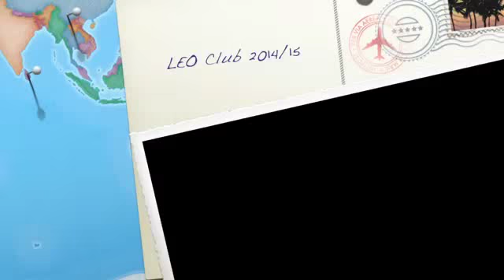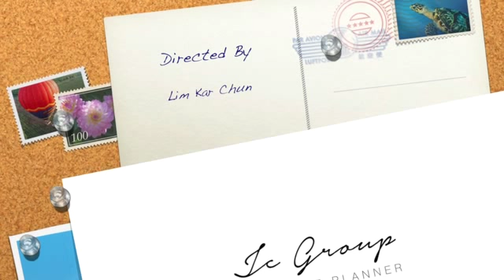JcGroup VLOG - Great Eastern Leo Award & SES6 2015【 Good Life 】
| Great Eastern Leo Award & SES6 Bali from Great Eastern
| by Jc Group

| Music Credit to Good Life - OneRepublic